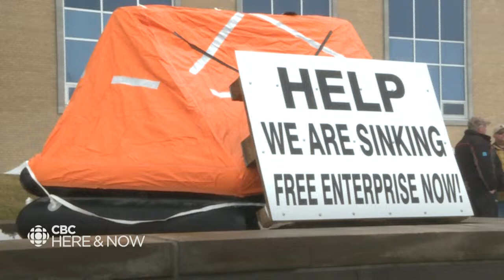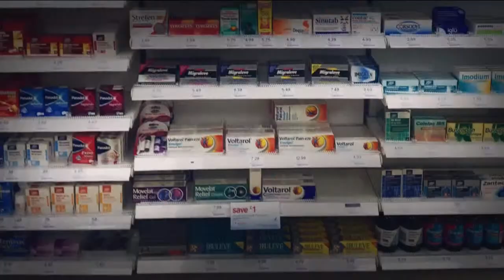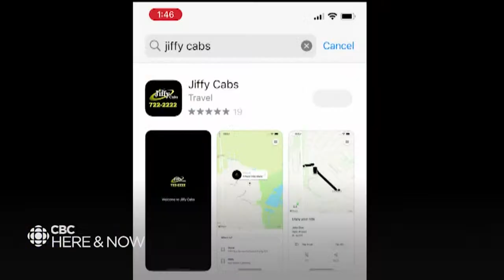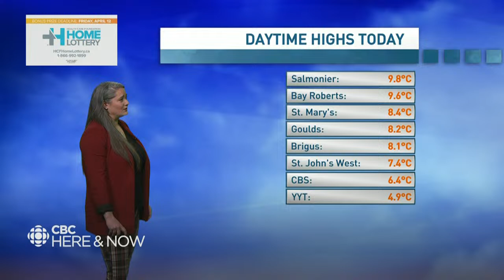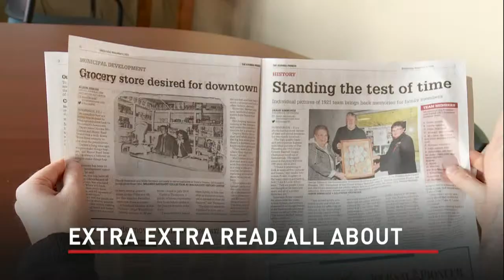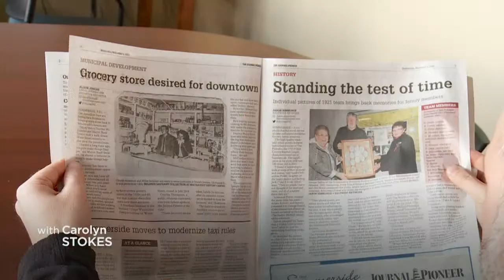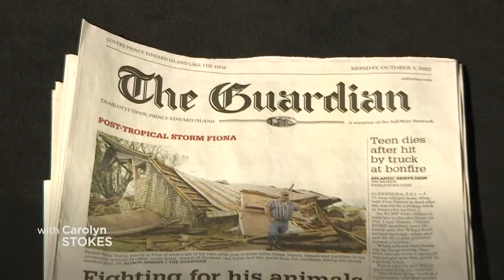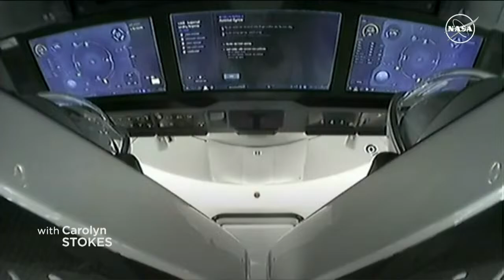Here & Now, Tue. March 12, 2024 | Remembering Cougar flight 491, Ibrahim Alhamad case delayed